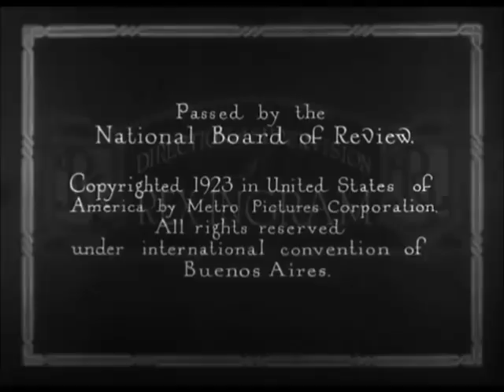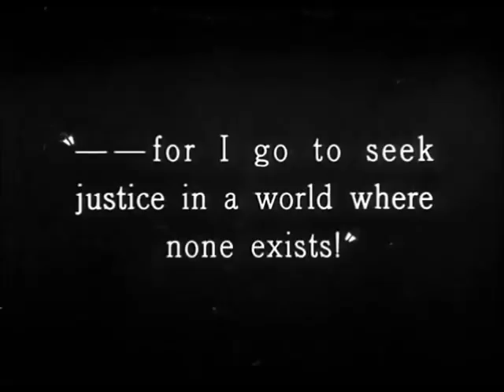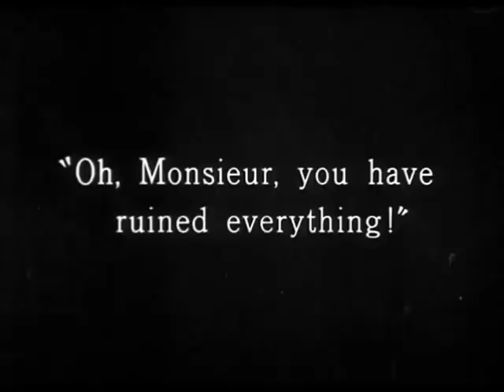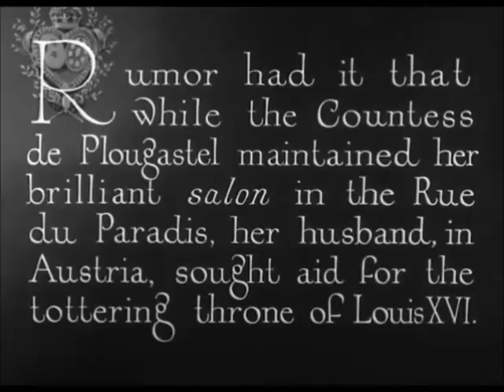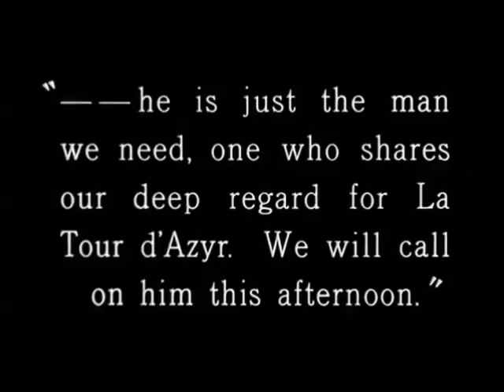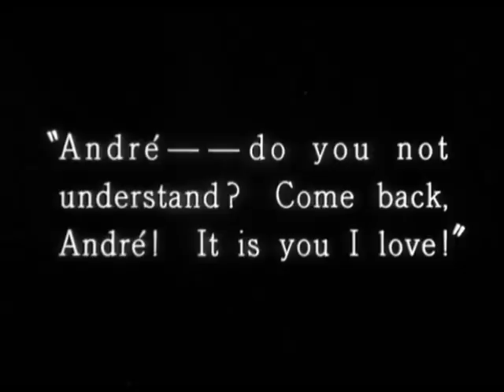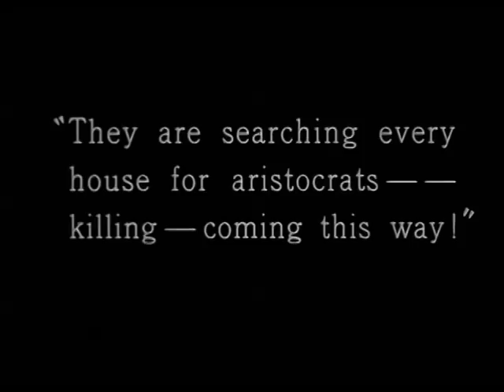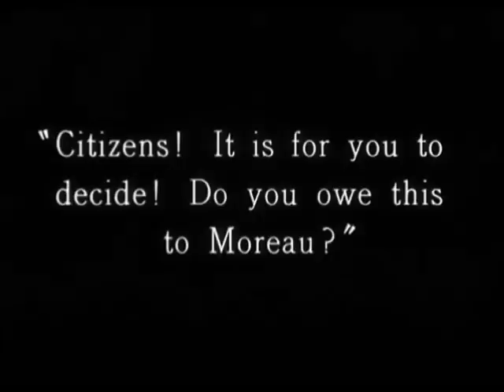"Scaramouche" (1923) director Rex Ingram starring Ramon Novarro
"Scaramouche" is a historical romantic drama and a swashbuckler directed by Rex Ingram starring Ramon Novarro, Alice Terry, Lewis Stone, Lloyd Ingraham, Julia Swayne Gordon, George Siegmann, Edith Allen and many others.

The events occur during the French revolution. The film is based on the novel by Rafael Sabatini.